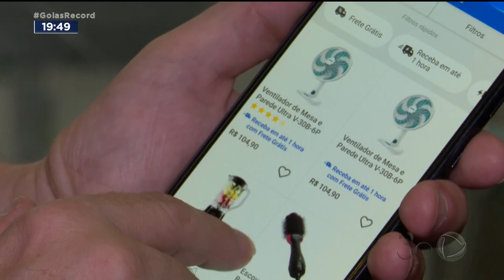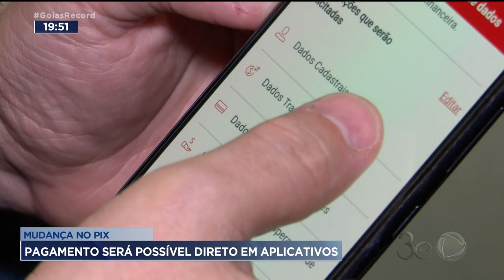MUDANÇA NO PIX: PAGAMENTO SERÁ POSSÍVEL DIRETO EM APLICATIVOS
COMEÇARAM A VALER HOJE AS NOVAS REGRAS DO PIX, O SEGUNDO MEIO DE PAGAMENTO MAIS USADO HOJE EM DIA. A PARTIR DE AGORA, DÁ PRA PAGAR UMA CONTA DIRETO NUM APLICATIVO OU NUM SITE.